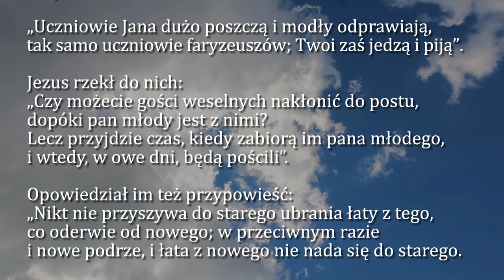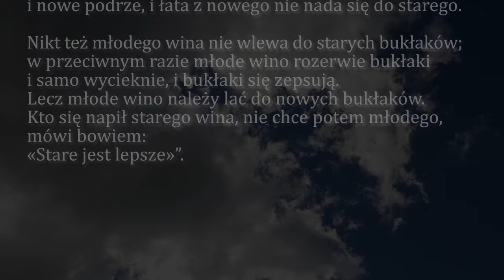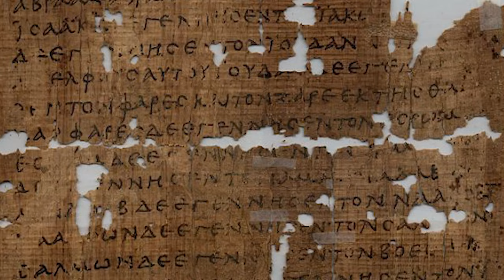Dobra Nowina na dziś | 6 września - Piątek, XXII tyg. zwykłego